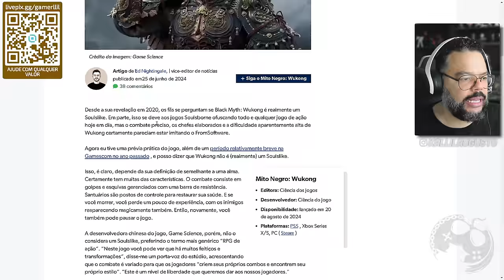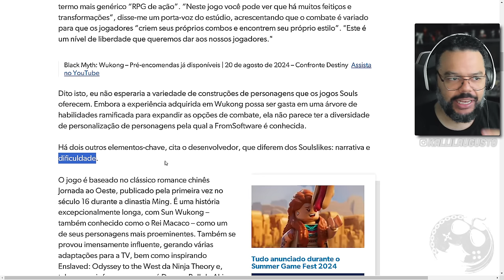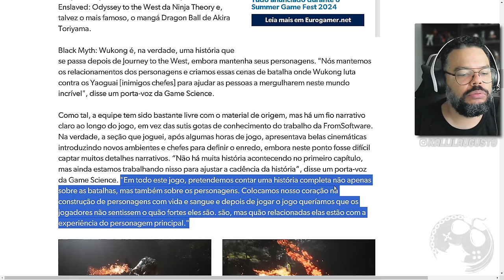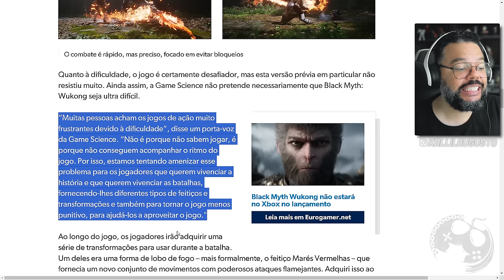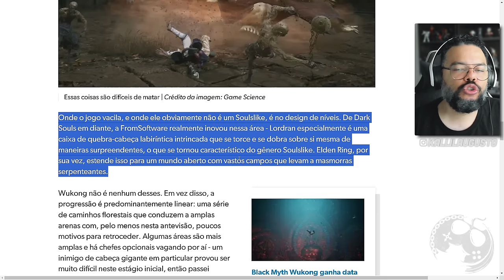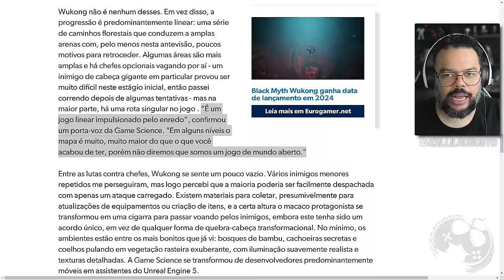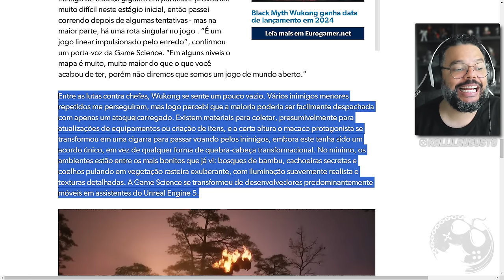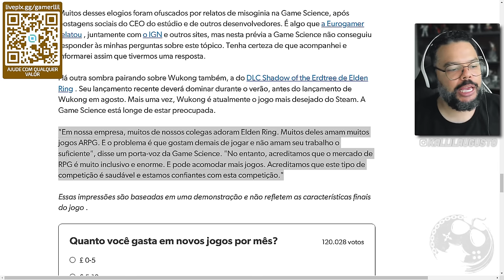BLACK MYTH: WUKONG | Muitas NOVIDADES que ESCLARECERAM Minhas DÚVIDAS! O Hype AUMENTOU ou DIMINUIU?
No vídeo de hoje vamos comentar sobre MUITAS novidades que a EUROGAMER trouxe a tona para Black Myth: Wukong dos quais nenhum outro portal havia comentado. Detalhes como Gameplay e Enredo foram o ponto alto aqui e vale a pena conferir.

Me Contate

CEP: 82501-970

Kallil Augusto

Hashtags